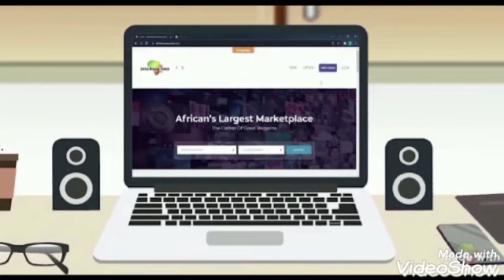🔴LE CÉLÈBRE GÉNÉRAL RECHERCHÉ JOHN NUMBI APERÇU À BUNAGANA AU CÔTÉ DE M23 POUR ATTAQUER LE FARDC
BONJOUR  LA FAMILLE CONGO POINT CARRE TÉLÉVISION ET BIENVENUE À TOUS NOS VISITEURS TOUT EN VOUS PRIANT DE BIEN VOULOIR VOUS ABONNER MASSIVEMMENT À NÔTRE CHAÎNE CONGO POINT CARRE TÉLÉVISION , D'AIMER , DE PARTAGER ET D'ACTIVER LA CLOCHE DE NOTIFICATIONS POUR ÊTRE INFORMÉ DES NOS PROCHAINES VIDÉOS.

IL SIED DE SIGNALER QUE LES PROPOS TENUS SUR CETTE VIDÉO NE REPRÉSENTENT QUE L'OPINION DE LEURS AUTEURS ET N'ENGAGENT PAS LA CHAÎNE CONGO POINT CARRE TV.

FACEBOOK CONGOPOINTCARRE TV
RÉDACTION DE LA CHAÎNE :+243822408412.